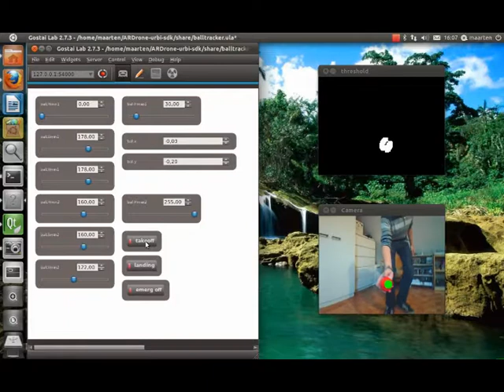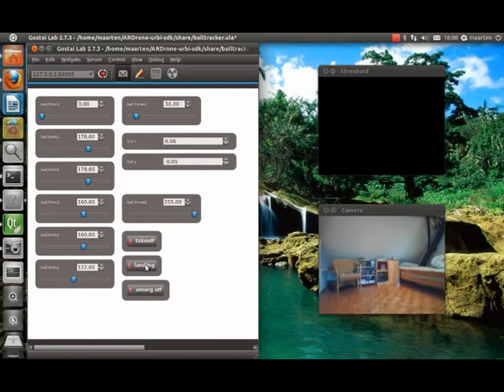balltracking ardrone.mp4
Demo for our ball tracking algorithm for the ARDrone from parrot. Image processing with open cv, softwareplatform is urbi.